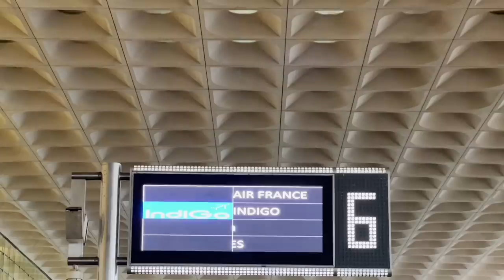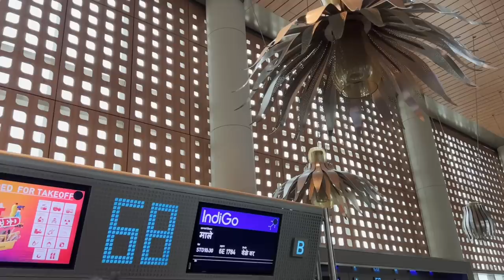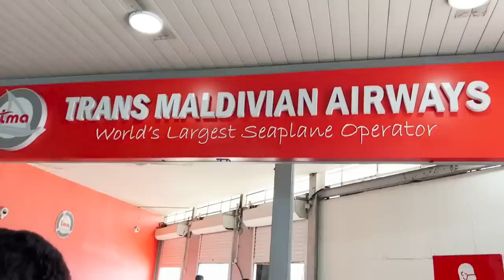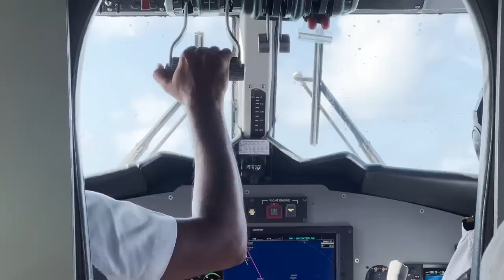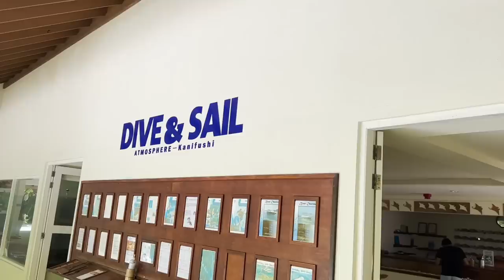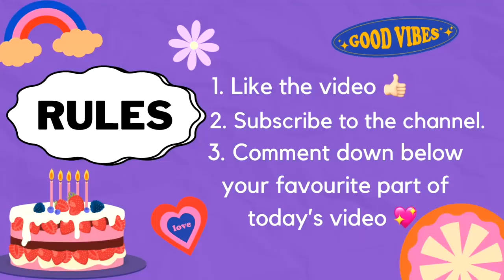My Birthday Trip To MALDIVES🧿✨/ *DREAM COME TRUE*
Editing Software: Final Cut Pro